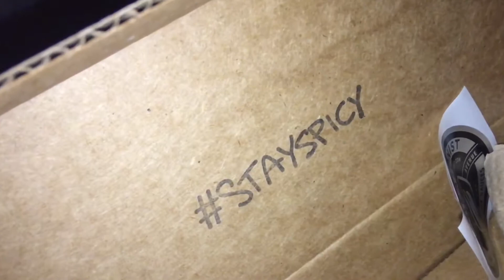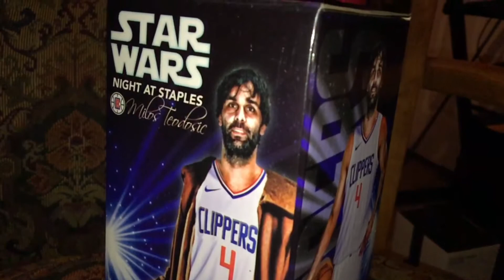Unboxing #1 - Recent Purchases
Decided to try something different and do some unboxing of some stuff i bought it the past couple weeks.

Feedback on the video is much appreciated!(:

Thanks for all the support guys, really means a lot to me.

Shoutout to David for doing the video with me!